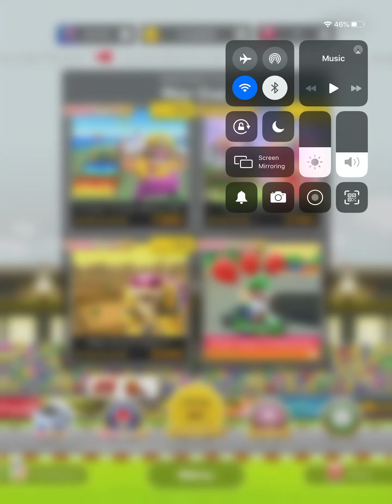Mario Kart Tour: Exploration Tour - Roy Cup